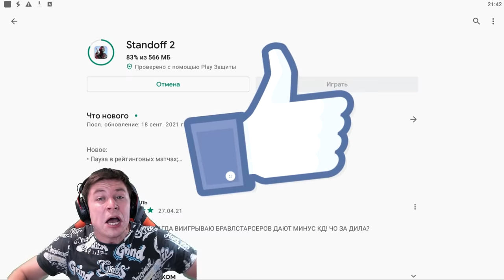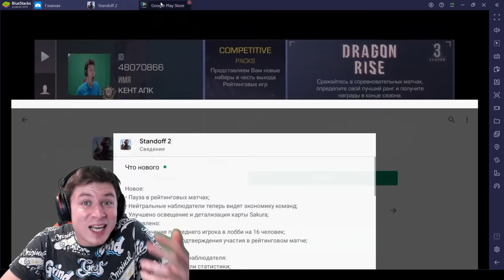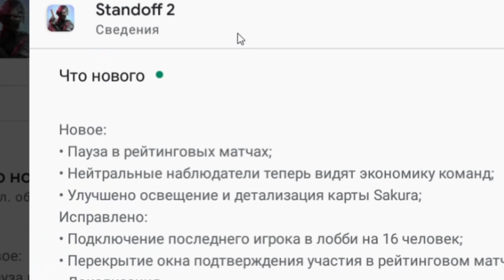ВЫШЛО НОВОЕ ГЛОБАЛЬНОЕ ОБНОВЛЕНИЕ 0.16.4! ДОБАВИЛИ ПАУЗУ! ОБНОВИЛИ КАРТУ SAKURA В STANDOFF 2 0.16.4